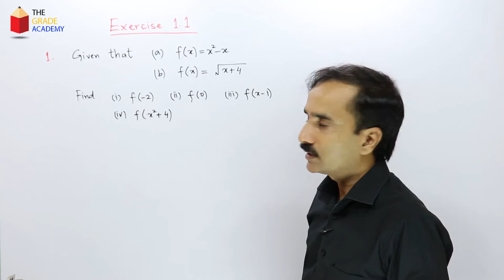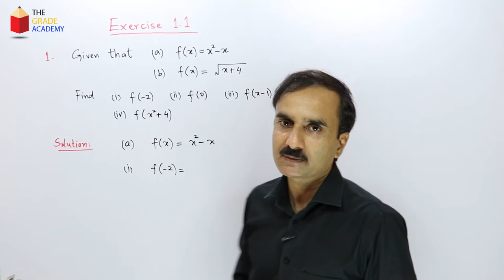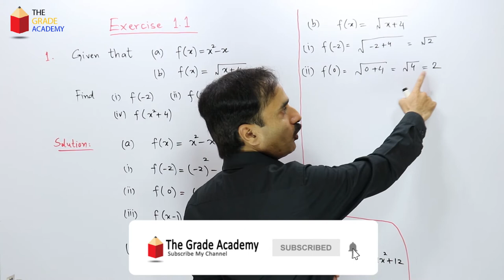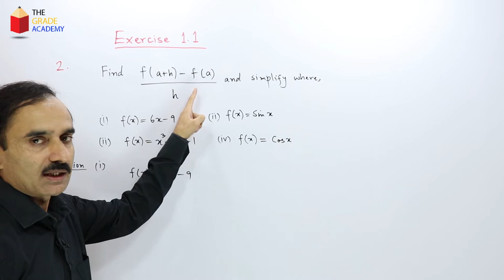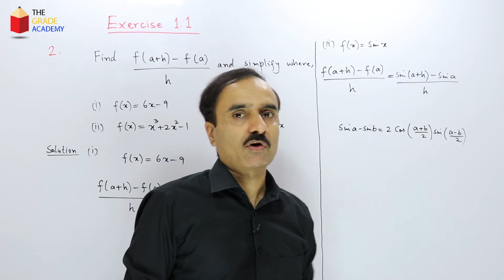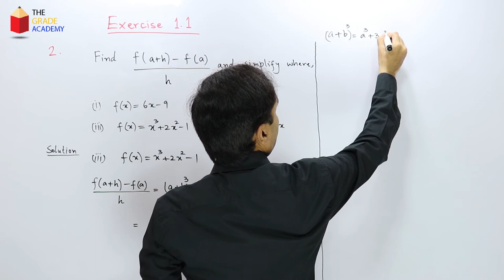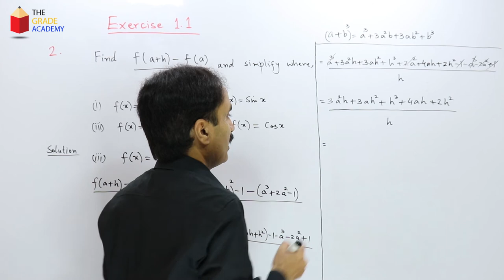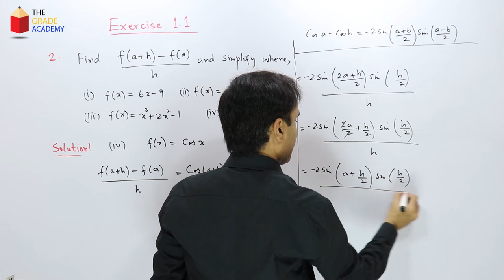Class 12 Maths Chapter 1 Exercise 1.1 | Question 1 & 2 | 2nd Year Math Exercise 1.1 Solution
In this video lecture at The Grade Academy, Mr. Muhammad Rashid is going to solve 12th class math chapter 1 exercise 1.1.